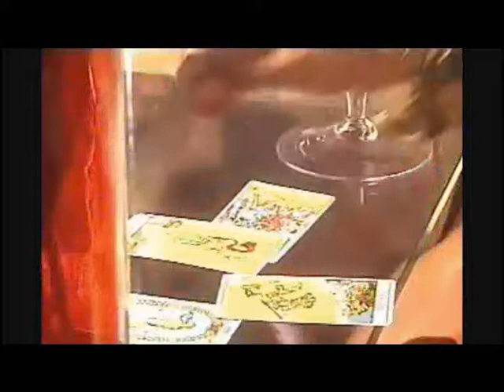Making Of "Quedate conmigo"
Behind the scenes filming the videoclip in México, 2003.